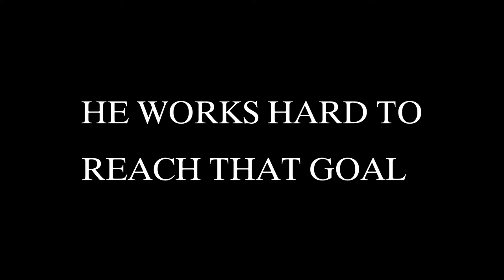ROG Rig Reboot Trailer 2020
NOT coming to theater near You.
I'm an ambitious engineering student that loves to learn. I would really appreciate a new work/gaming station as it would allow me to test out a lot of new software in engineering as well as play games in the few times I have to relax.